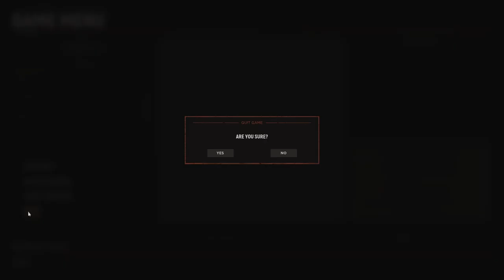Hell Let Loose #66 | 2023 03 18 19 57 22